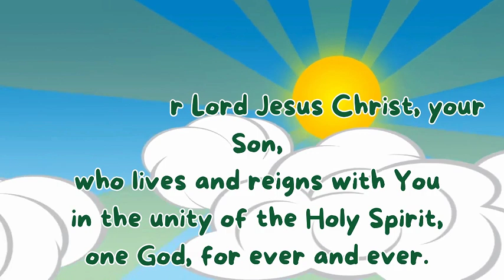S𝐚𝐢𝐧𝐭 𝐨𝐟 𝐭𝐡𝐞 𝐃𝐚𝐲 | Saint Veronica Giuliani| July 09, 2024 | Catholic Church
O God, who declare that You abide in hearts that are pure,
grant that through the intercession
of the Virgin blessed Veronica
we may be so fashioned by Your grace,
that we become a dwelling pleasing to You.
Through our Lord Jesus Christ, your Son,
who lives and reigns with You
in the unity of the Holy Spirit,
one God, for ever and ever.

Amen.

REFERENCES
SAINT OF THE DAY